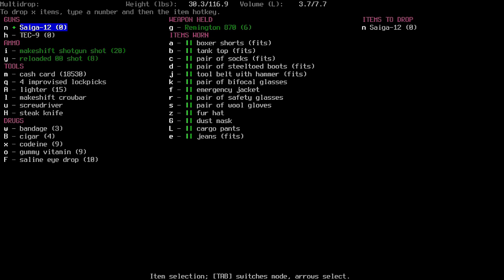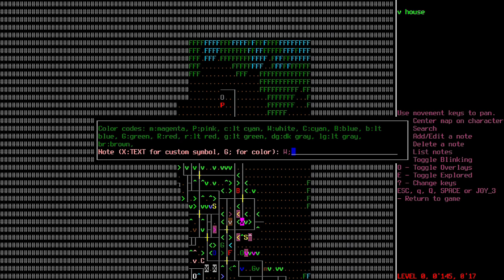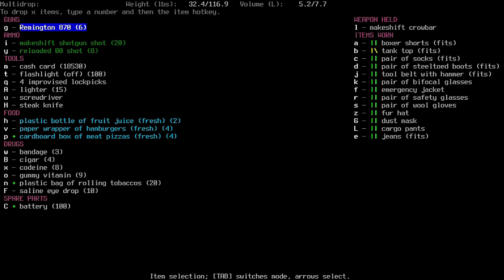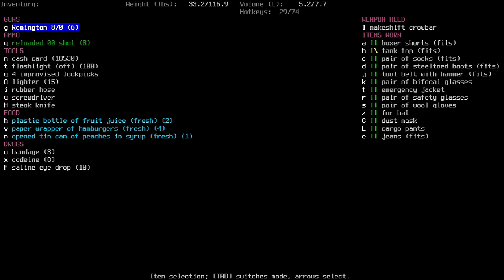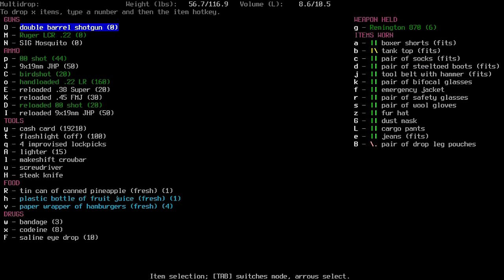Cataclysm Dark Days Ahead: #23 - Brutes to the Left of Me, Soldiers to the Right [ No Commentary ]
Doug Spade, Handyman, of El Dorado Springs Episode 2.

Character Traits:
Fast Reader, Night Vision, Optimist, Outdoorsman, Pack-Mule, Self-Aware, Far-Sighted, Heavy Sleeper, Near-Sighted, Trigger-Happy, Truth-Teller, Ugly

Mods & Settings:
Dino Mod, More Locations, Tall Buildings, Boats, Slow Zombies, Size of Cities: 6, Spawn Rate Scaling Factor: 1.2

Version: 0.C-18751-g206baaa
Build: 5585